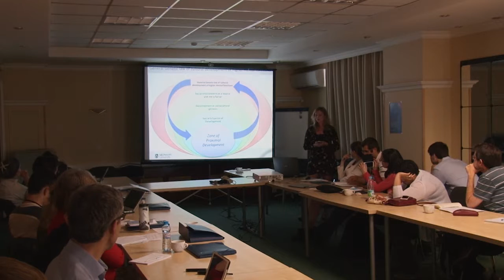Victoria Jane Minson “Rethinking child development assessments;...”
Victoria Jane Minson “Rethinking child development assessments; applying the Zone of Proximal Development as an analytical tool in the assessment of children’s development”